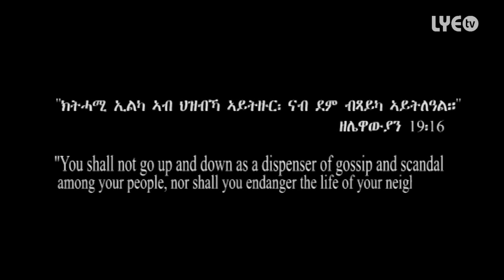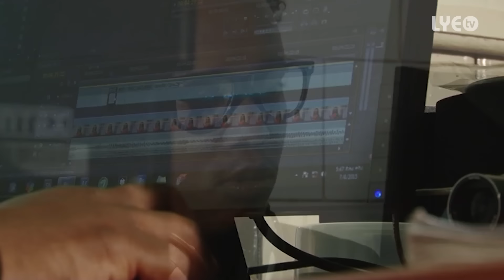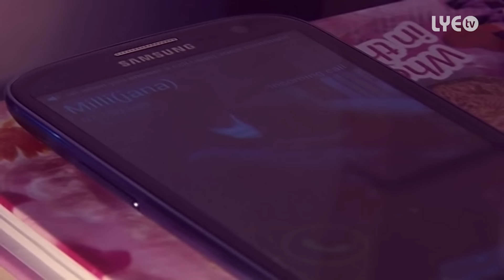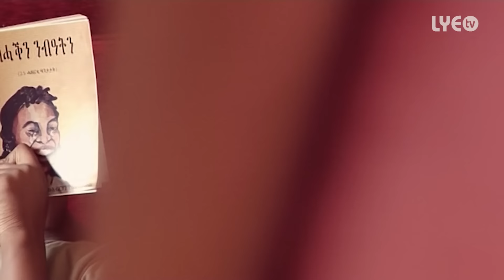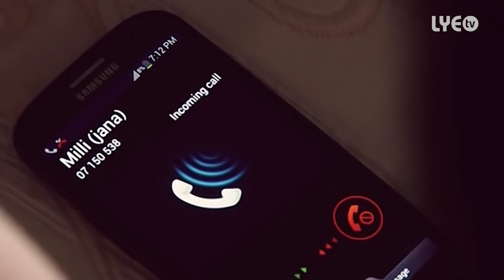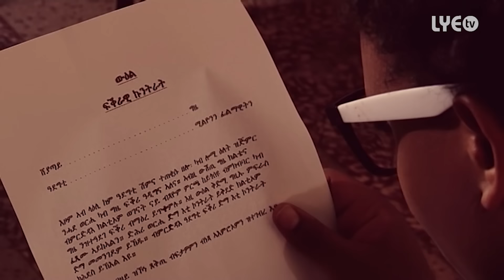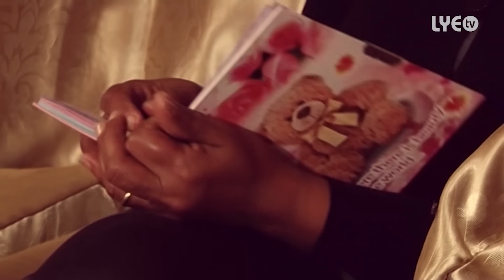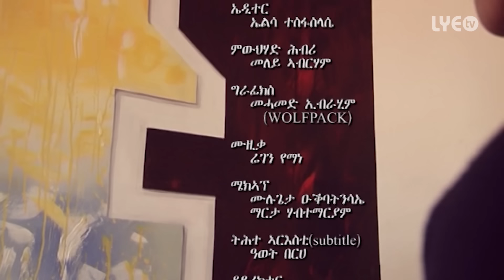LYE.tv - Merhawi Meles - Abzeyelenalu | ኣብዘየለናሉ - New Eritrean Movie 2016